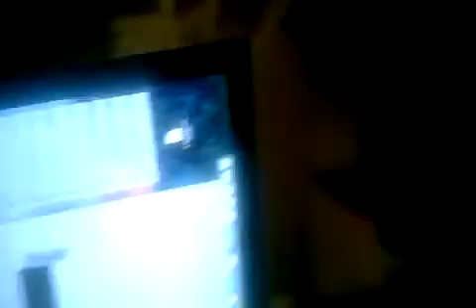Lava on all, all generational records